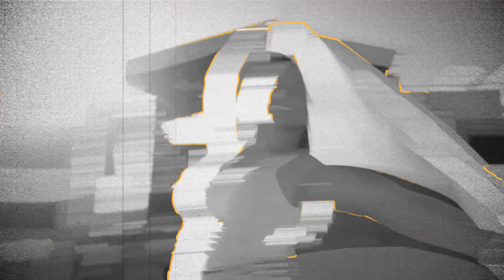Concierto Camilo Lanzarote 2024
🎤✨¡Ser parte del show de @camilo junto con @preventosmedia, y disfrutar diseñando la estrategia de marketing y comunicación, así como dar soporte audiovisual durante el concierto, ha sido lo más! 🙌🏼🌟

Why | Creative Agency ®  - En principio una agencia de publicidad y marketing, en principio.